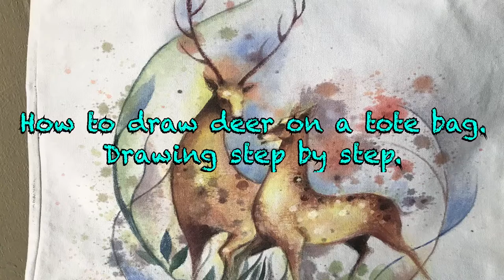HOW TO PAINT DEER ON TOTE BAG USING TEXTILE PAINT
How to draw deer using textile paint on a tote bag. Drawling step by step.
Cara mudah menggambar rusa menggunakan cat textile.